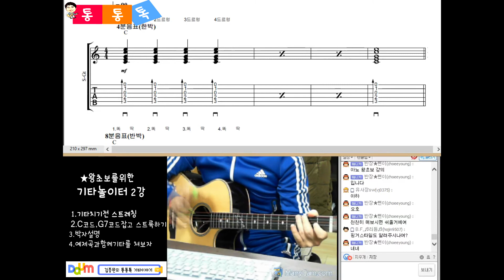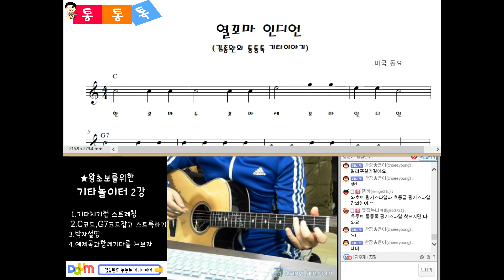[김종완 왕초보 기타화성학 기타강좌] 음표별 스트로크 하는법 (4분음표)│기타배우기│통기타강좌│(2강-3)